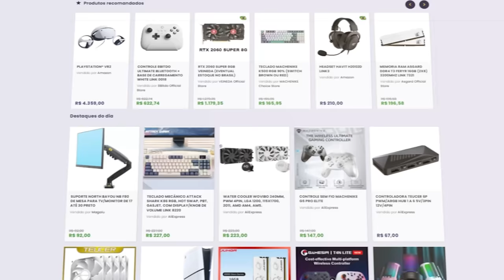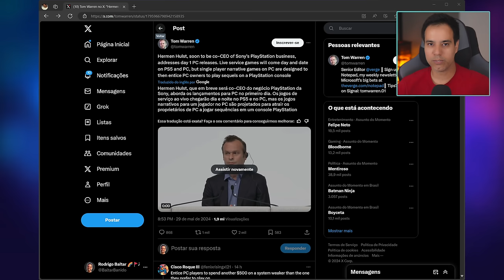JOGOS da SONY serão LANÇADOS DAY ONE no PC?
Nesse vídeo, vamos bater um papo sobre a declaração do co-SEO da sony's playstation bussines de que os jogos como serviço serão lançados day one no pc. Será que as atuais estratégias da sony irão afastar o público do playstation 5?

✔️ Gabriel Torres - Hardware - 2ª Edição, de Gabriel Torres

✔️ RB Store, a loja de promoções do canal